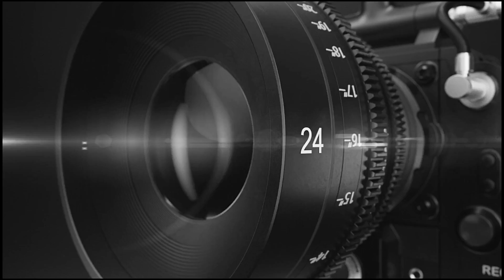RAM SHANKAR MEENA | HINDI MEDIUM TOPPER | AIR 798 | UPSC CSE/IAS 2022 | Mock Interview | DikshantIAS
Dikshant IAS present Mock interview of RAM SHANKAR MEENA - Rank AIR -798 (Hindi Medium Topper). In this exclusive mock interview, witness the insightful conversation with RAM SHANKAR MEENA who secured an impressive rank of 798 from Hindi Medium in the UPSC 2022 examination. Join this interview session and witness RAM SHANKAR MEENA journey, strategies, and tips that helped him succeed in one of India's toughest exams. Dikshant IAS, a renowned coaching institute, conducts this interview to shed light on the path to success. Don't miss this opportunity to gain valuable insights from a top achiever. Watch now and pave your way to UPSC glory!

1. Sociology New Batch - Starts 20 June 09:00 AM
2. सामान्य अध्ययन : नया बैच हिन्दी माध्यम
 - Starts  20 June 12:30 PM
3. BPSC - GS : नया बैच - हिन्दी माध्यम :
 Starts at 13 June 12:30 PM
4. General Studies English Medium
 Starts at 20 June 06:00 PM